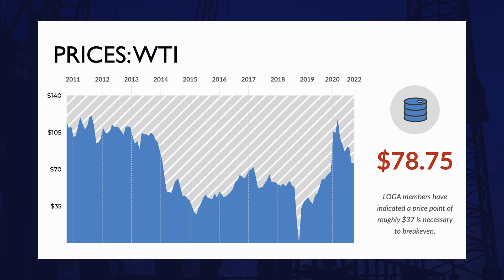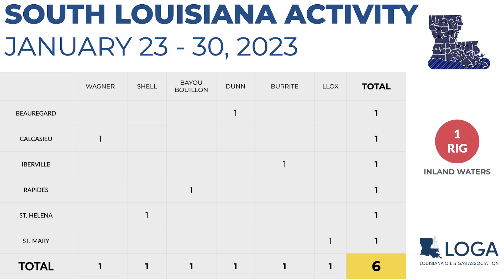Drilling Report 1.30.23: 64 total rigs in Louisiana